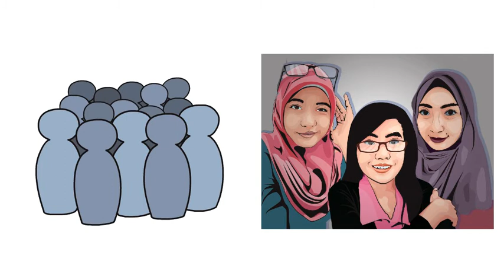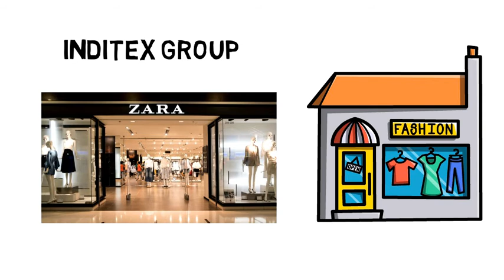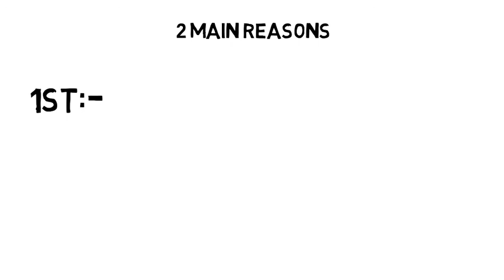Success Story Of Zara Retailer Company In Hindi | Must Watch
Zara SA, stylized as ZARA, is a Spanish apparel retailer based in Arteixo in Galicia. The company specializes in fast fashion, and products include clothing, accessories, shoes, swimwear, beauty, and perfumes. It is the largest company in the Inditex group, the world's largest apparel retailer